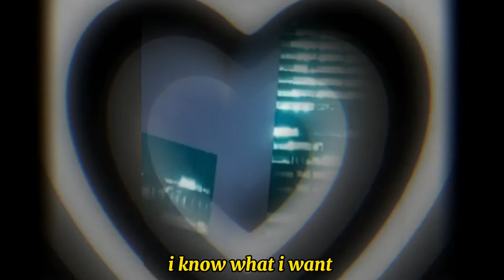hot side character vibes.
★#!! you naturally give off those hot side character vibes
★#!! you have an absolutely ethereal vibe + beauty which leaves anyone and everyone at a lack of breath
★#!! your beauty is so bewitching, captivating, and mesmerizing to the extent that you can easily get anyone head over heels just for you
★#!! you literally look so perfect it’s kinda hard to believe you’re real
★#!! because you’re so captivating, ethereal, hot, and attractive, it makes it impossible for people to compliment your beauty to its fullest extent
★#!! you give off those ‘pretty ____’ vibes
★#!! your natural gaze is ever so intimidating, alluring and hot yet ethereal and angelic in a way at the same time
★#!! you ever so effortlessly look perfect 24/7, even wearing a trash bag, you’d look hot
★#!! you have such an amazing style??? how?
★#!! you literally have every single ideal clothing article you could ever want, and they all match your dream aesthetic to the perfect extent
★#!! you get compliments 24/7 on how aesthetic and perfect your outfits are

note: you can still use this with a main character sub or anything! this sub just was inspired by those hot main characters you see in tv shows/anime/manhwa/hua etc!
— contains binary coding.